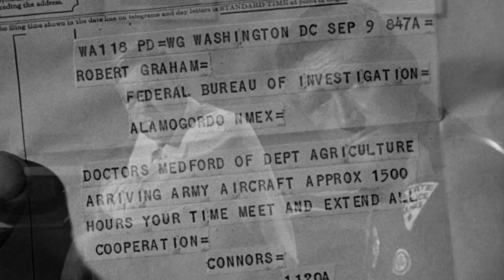A Look at the Movie Them! (1954) Part 1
It all started here as radiation from the original A-Bomb test creates mutated giant ants! So you're telling me nuclear bombs have a down side?